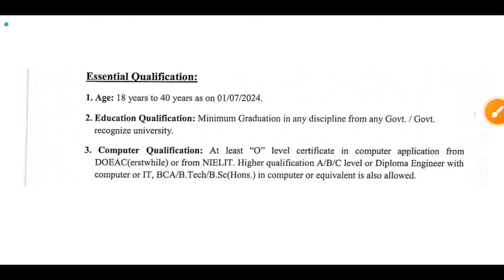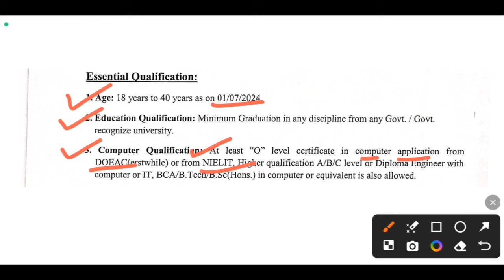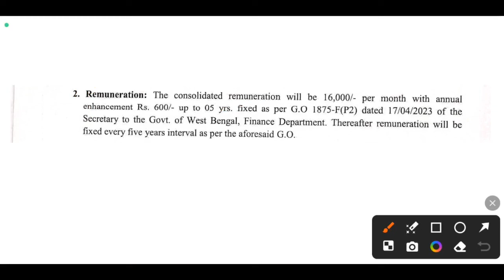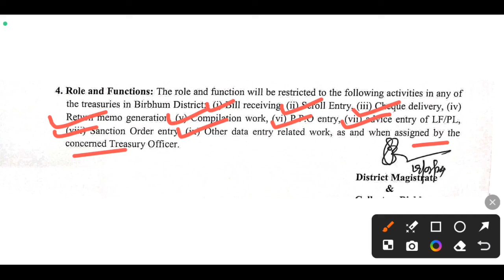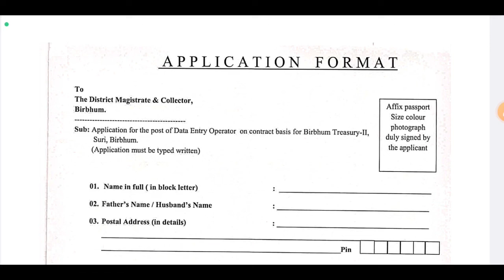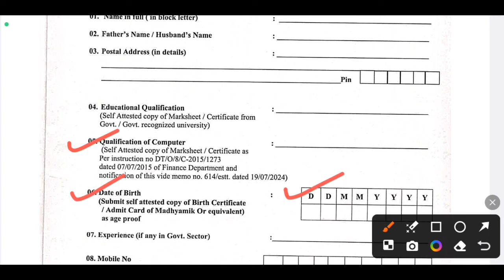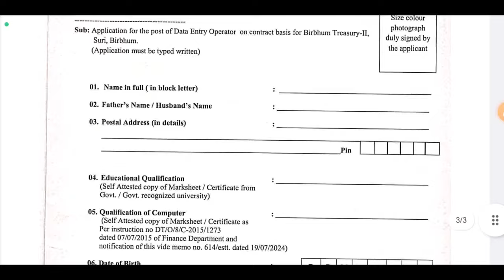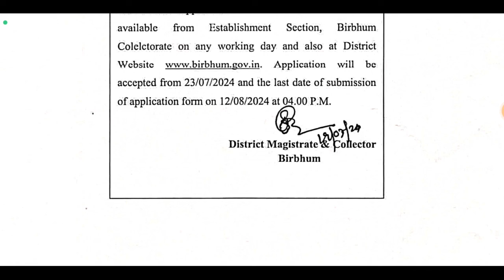DM অফিসে গ্রুপ সি (WB JOB): New Government Job Vacancy | WB Group C Job | WB Job 2024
DM অফিসে গ্রুপ সি (WB JOB): New Government Job Vacancy | WB Group C Job | WB Job 2024 | WB Vacancy | West Bengal Recruitment Notification | WB Government Job | WB Job Vacancy

Video related to:
WB dm office vacancy 2024,
WB bdo office vacancy 2024,
WB municipality vacancy 2024,
july jobs 2024,
job vacancy 2024 july,
karmasansthan paper this week,
karmasangsthan,
dm office job vacancy,
wb dm office recruitment 2024,
recent job updates,
bangla job updates,
dm office job 2024,
west bengal govt job vacancy 2024,
dm office clerk recruitment 2024,
west bengal job fair 2024,
wb bank clerk recruitment 2024,
upcoming job vacancies west bengal,
2024 new vacancy,
wb job channel,
wb job updates channel,